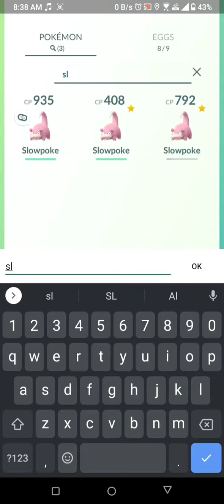Slowpoke - Slowpoke Evolution - Slowking In Pokemon Go - Slowpoke Evolves Into Slowking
Slowpoke Evolution - Pokemon Go - Slowpoke Evolving Into Slowking - Pokemon Evolution

avenger toys, rog 3,pikachu evolves,18+,asus rog 3,pokemon gaming,pokemon go,pikachu evolves,ash pikachu evolves,rog phone 3,avenger action figures,pokemon go shiny,ps4 gameplay,rog 3 asphalt 9,avenger action figure,asphalt 9,gyrados,lotad shiny,pokemon gyrados,